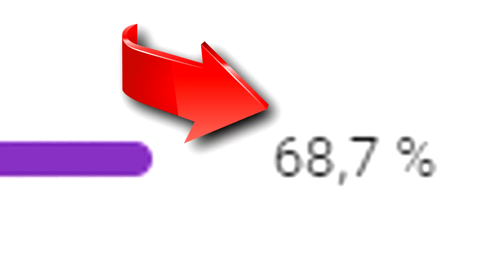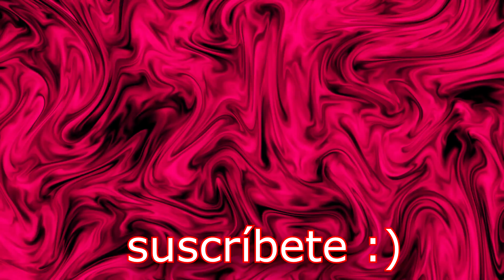** LOS ANIMALES MÁS PELIGROSOS DE GTA 5 !! ** (exóticos) - GTA V MODS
En este video buscaremos a los animales salvajes mas peligrosos dentro de GTA 5. Algunos de estos animales les resultaran extraños y otros familiares. Cambien visitaremos el zoológico de GTA.